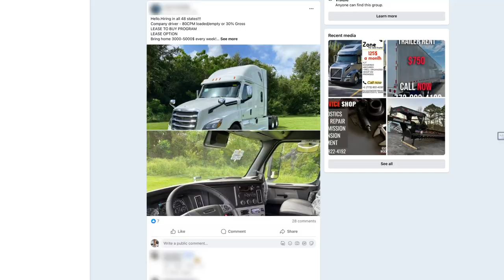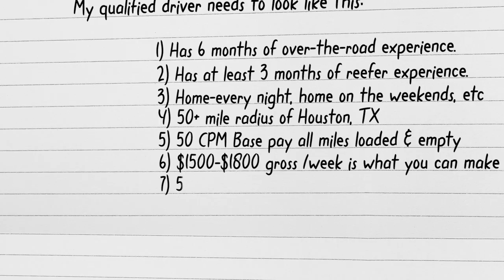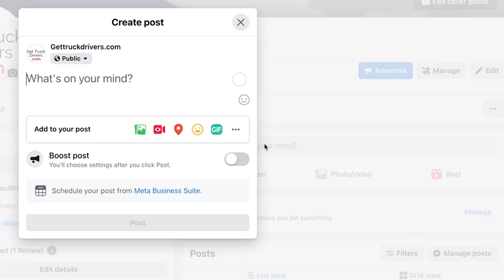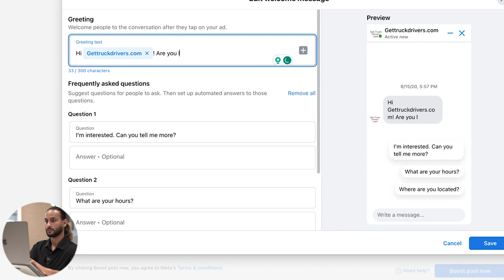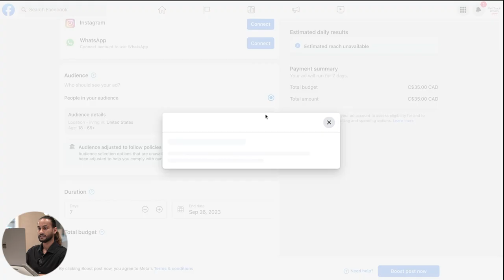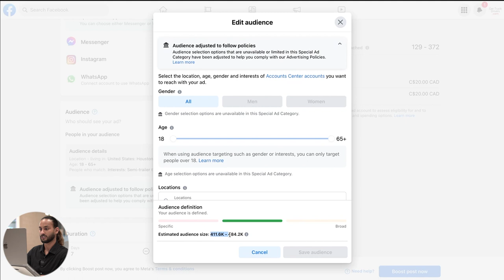Hire Truck Drivers for ONLY $20! [How to do it in 2-Simple Steps]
Tired of getting unqualified truck driver applications? In this video, I will show you how to hire more qualified truck drivers who will stay with your company!

If you have ever struggled with hiring a box, dry van, reefer, flatbed, pneumatic, or any other type of truck driver, THEN THIS VIDEO IS FOR YOU! This is the BEST way to hire CDL truck drivers for the long term AND FAST. I'm going to share My #1 rule for hiring drivers for your trucking business, as well as how to find and hire truck drivers: W2 vs W9, search and hiring process, and how to retain drivers.

These trucking companies have transformed their trucking businesses, click the link to hear from them how they did it: